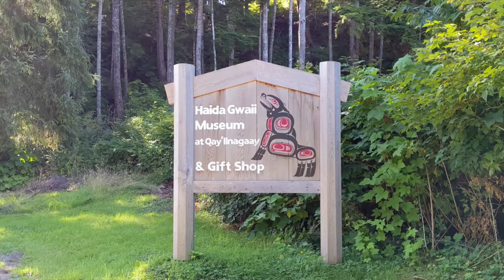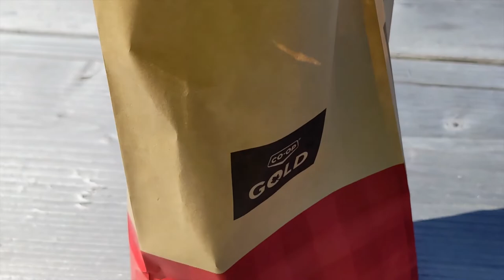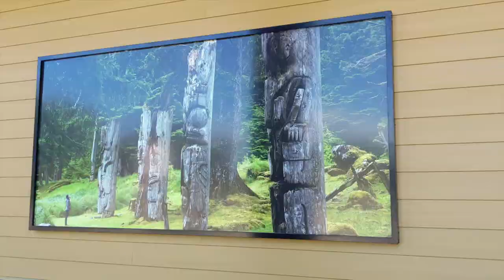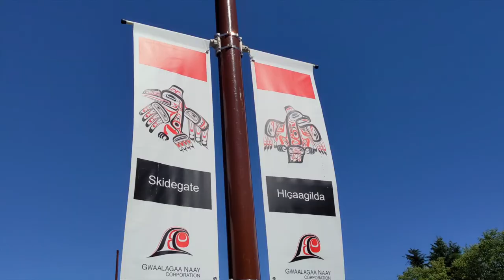Queen Charlotte to Skidegate on A Bicycle, Part 1 - Visit the Haida Heritage Centre & Museum [Ep.42]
In this episode, the supposed nightmare of being stranded in paradise was reverted when Sayu Rinpoche found a bike rental place in Queen Charlotte. The adventure continues as Sayu Rinpoche discovers more about Haida culture in possibly one of the best museums in Haida Gwaii, as well as amazing sceneries of the Haida coast with the help of the bicycle.

[Note: The village of Queen Charlotte has officially changed name back to its traditional Haida name Daajing Giids since May, 2022. This series was made prior to this significant event and therefore the name "Queen Charlotte" mentioned in the Haida Gwaii series is referring to Daajing Giids]